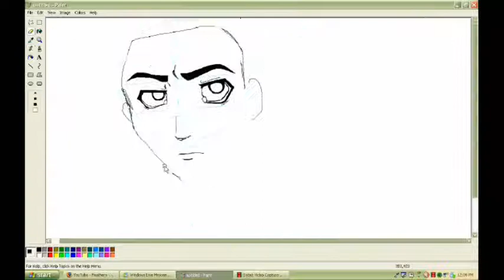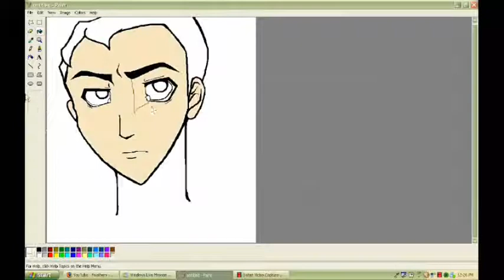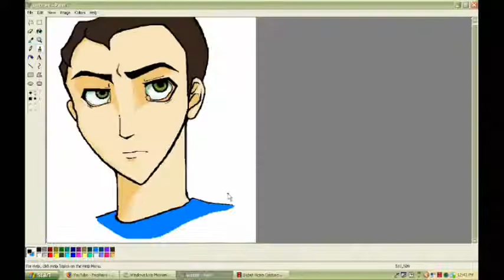oO:MSPAINT SHORT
I LOVE Making Weird looking eyes...xD; thats basically why i drew this...but yeah...enjoy. NOT MUCH.
And i thot i'd do a YOUNG NICK. xDDD; (Left4Dead2)
*heart*
SONG
Friends of Mine by Hugh Dillon (had to cut off. *sadFace* ALSO: Voice of NICK.)